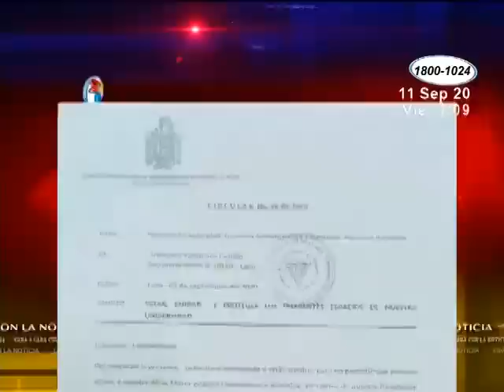Noticiero Acción 10 edición Estelar: Programa completo del 11 de Septiembre del 2020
Noticiero Acción 10 edición Estelar: Programa completo del 11 de Septiembre del 202